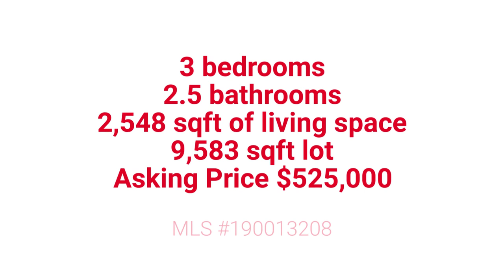3001 Banestone Rd. Sparks, NV 89436 | Nevada Homes for Sale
This impressive 3 bedroom 2.5 bath plus a bonus room, sits on a spacious corner lot in Wingfield Springs and offers great mountain & golf course views. There are plantation shutters throughout the home, granite counter tops, custom marble floors, an upgraded dishwasher, and a custom Bertazzoni Italia professional gas range and oven. Even more impressive is the outside with rose-studded back and front yards, a fountain, and a custom pergola where you can relax and enjoy the beautiful sunsets.